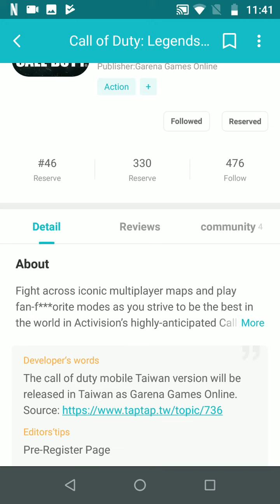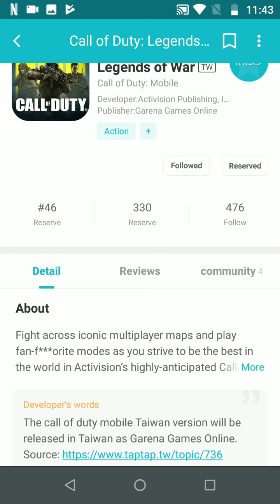Atenção call of duty mobile pré registro global taptap Taiwan!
Olá Cristiano games

Pré call of DUTY mobile

Gabriela canal passa lá

até mas fica com Deus